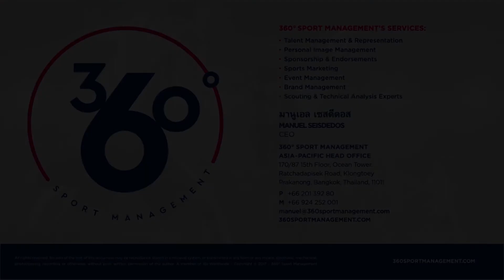Takayuki Morimoto | Goals